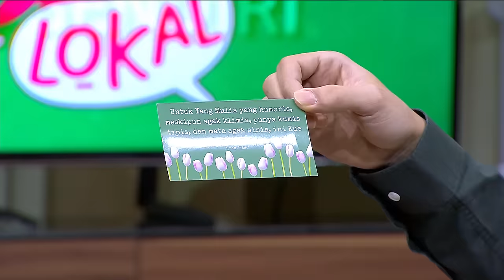TEH BOHAY BUATAN MAYA DUSTIN MAU! (2/3) MAIN HAKIM SENDIRI